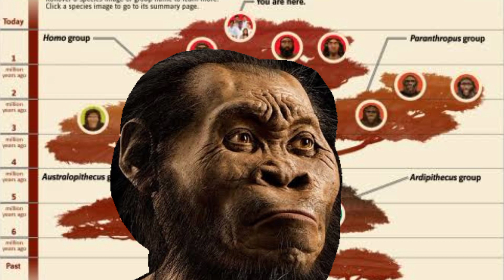This Epic Discovery In Africa Terrifies Scientists Around The World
Hey guys, get ready for a jaw-dropping discovery that's reshaping the story of our MANkind! Meet Homo Neladi, a recently unearthed male ancestor found deep within the heart of Africa. 🌍